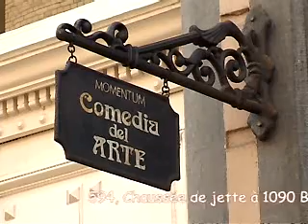Momentum Publi FR